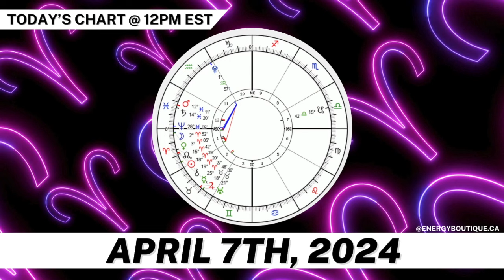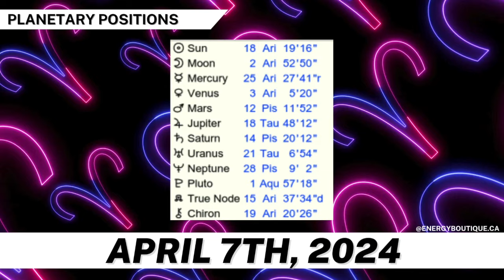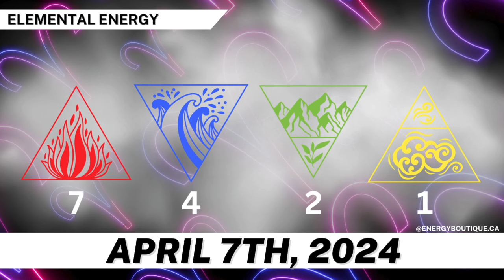ENERGY FORECAST: APRIL 7, 2024